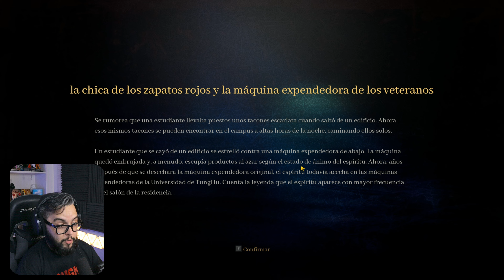QUE MIERD# PASO | The Bridge Curse Road to Salvation Gameplay Argentina | #2